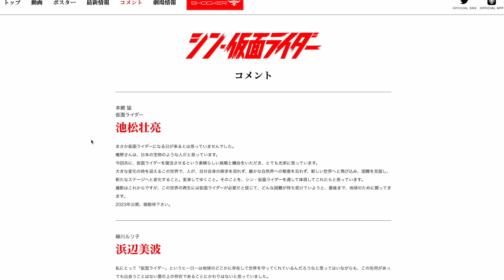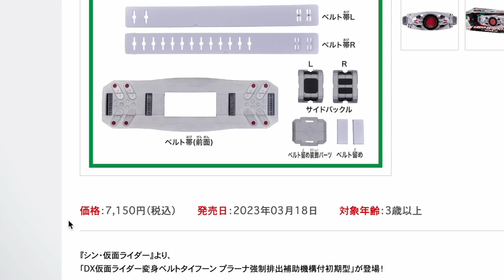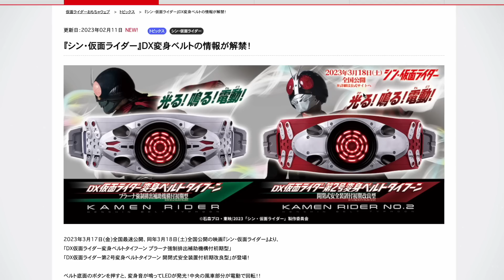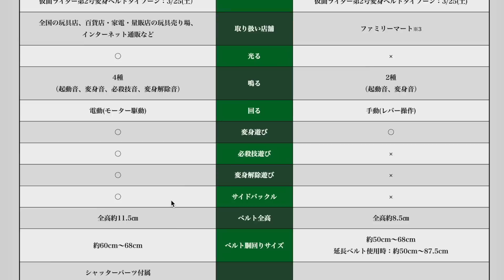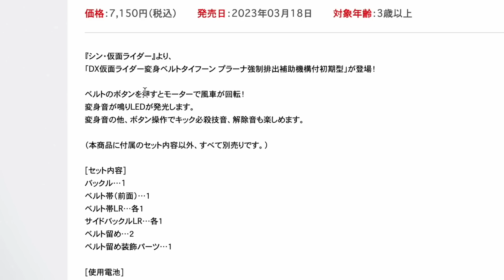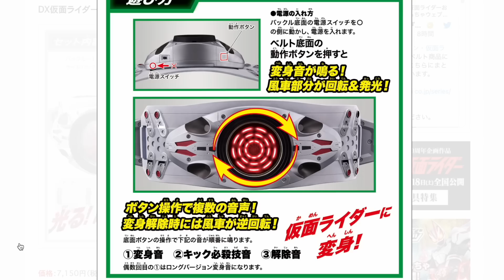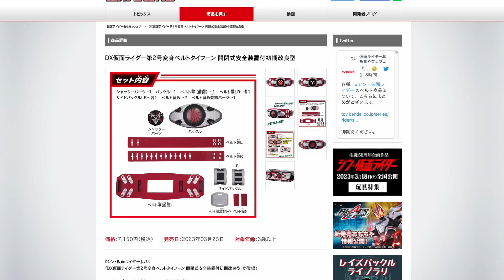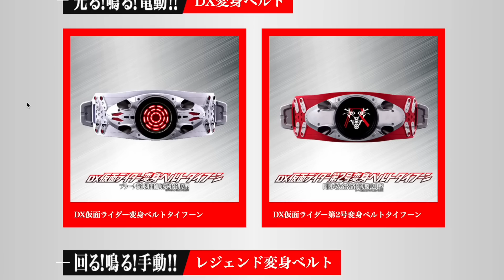【情報解禁】シン・仮面ライダーDX玩具変身ベルト & レジェンド版の詳細が発表！ファミマ限定などもあるので細かく確認しよう！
シン・仮面ライダー玩具ページ